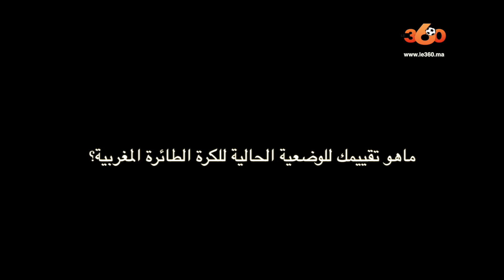Le360.ma • حجيج: منتخب الطائرة لا يملك مستوى المنافسة الأولمبية